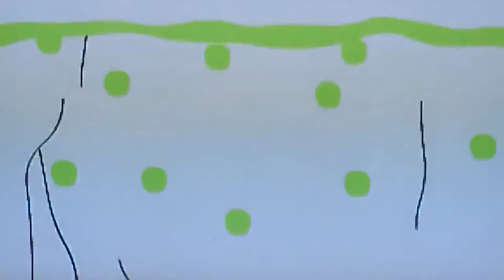摇篮曲 - Lullaby Chinese Kids' Song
Chinese Mandarin Kids' Song